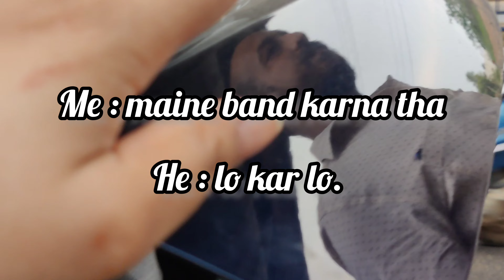KYA 500 SUBSCRIBER HONGE MERE??